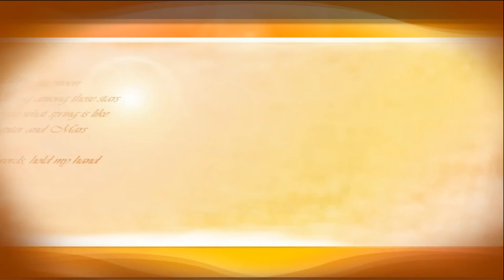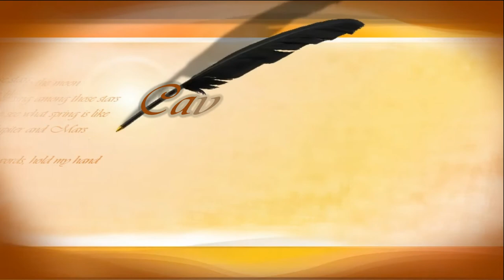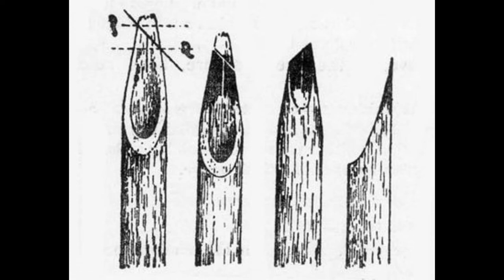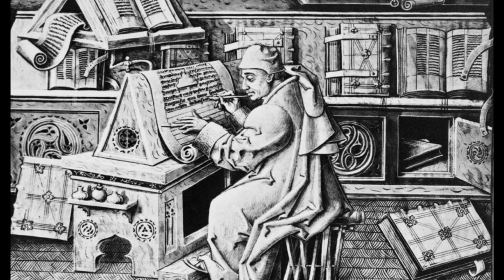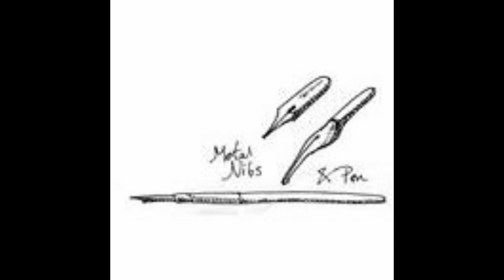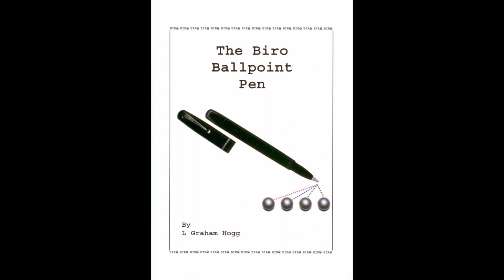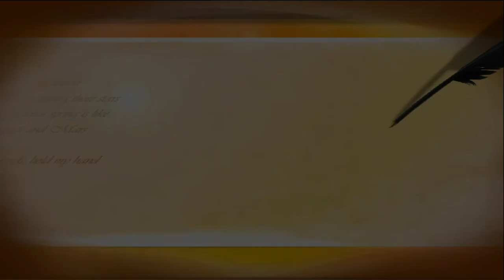The Evolution of the Pen Sharpened Stone to Ballpoint Pen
This is Assignment for ETEC 540 and it looks at  the technology advancements of the pen from the sharpened stone to ballpoint pen.